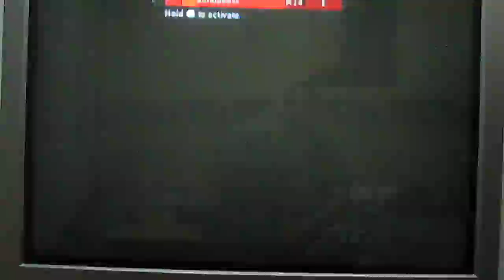halo 3 basketball court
basketball court for people who want it